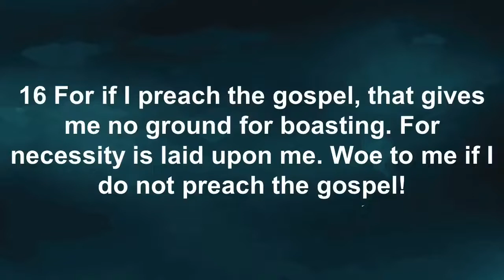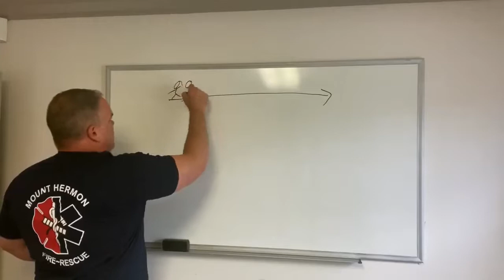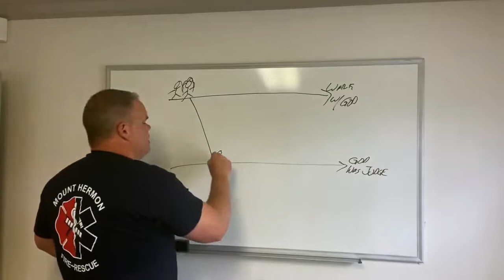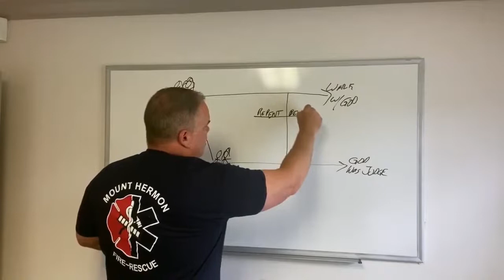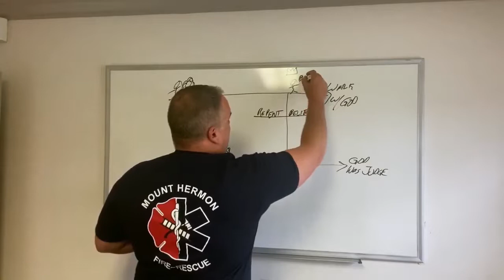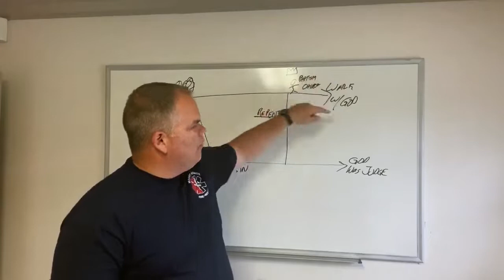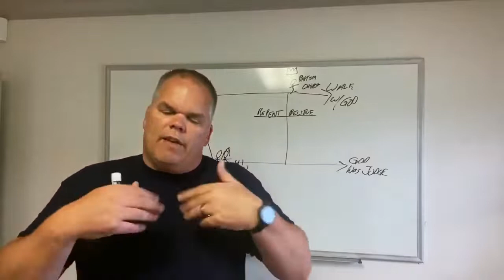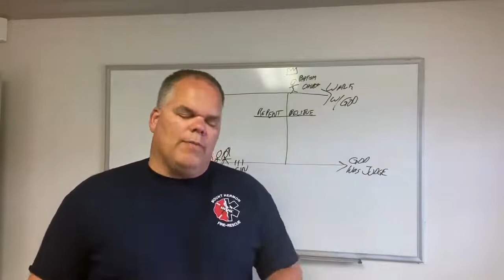Week 6, Day 1: Devotion from Pastor Steve Chromy